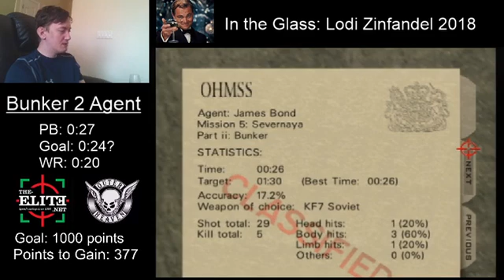GoldenEye 007 - Bunker 2 Agent 0:26